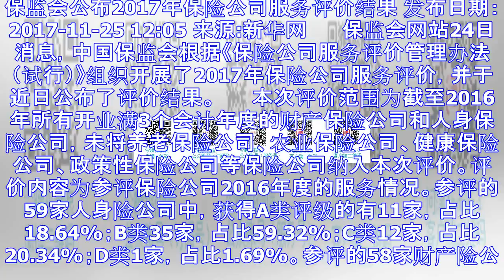保监会公布2017年保险公司服务评价结果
保监会公布2017年保险公司服务评价结果 发布日期：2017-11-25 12:05 来源:新华网 　　保监会网站24日消息，中国保监会根据《保险公司服务评价管理办法（试行）》组织开展了2017年保险...